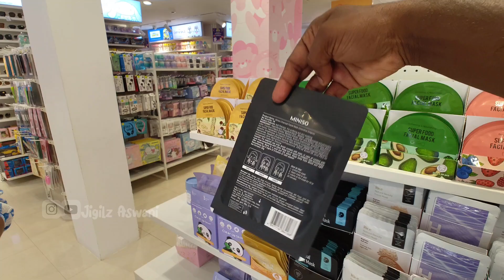Minisoൽ Diwali Offer😱 പിന്നെ അച്ചുൻ്റെ കണ്ണിന് പണികിട്ടി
**COPYRIGHT:- ALL THE CONTENT PUBLISHED ON THIS CHANNEL IS PROTECTED UNDER THE COPYRIGHT LAW AND SHOULD NOT BE USED, REPRODUCED IN FULL OR PART WITHOUT THE CREATORS (JIGILZASWANI) PRIOR PERMISSION**